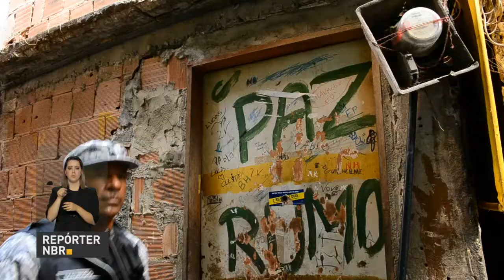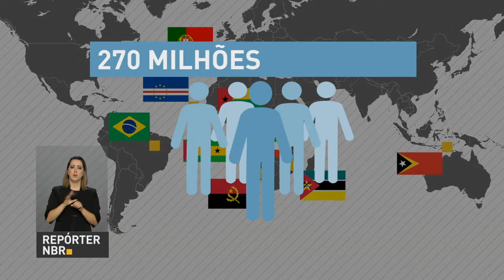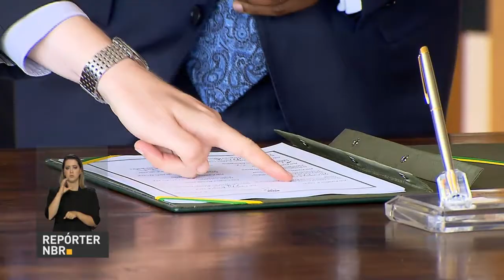Ministro da Justiça se reúne com secretário de Justiça norte americano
REPÓRTER NBR 19H - 20.07.17: Em Washington, nos EUA, o ministro da Justiça, Torquato Jardim, se reuniu com o secretário de Justiça norte americano e com representantes do departamento de estado. O governo federal anunciou que vai manter ações de segurança integradas no Rio de Janeiro. A Comunidade dos Países de Língua Portuguesa completa 21 anos e reforça os laços históricos e culturais.